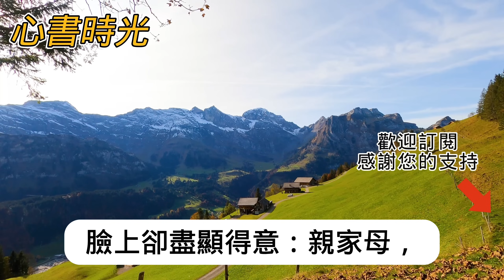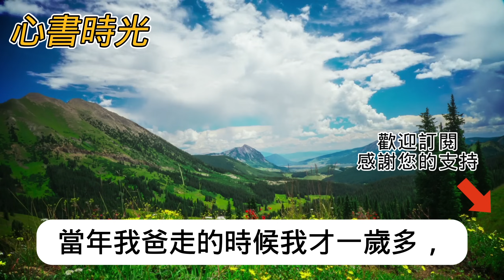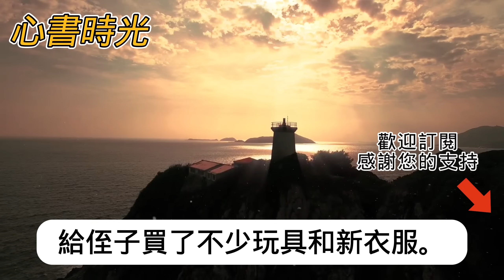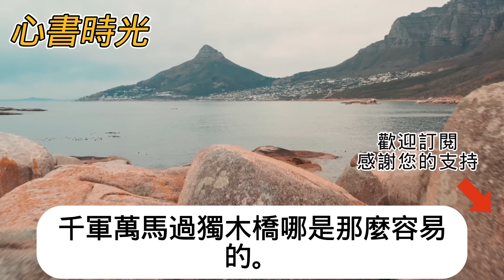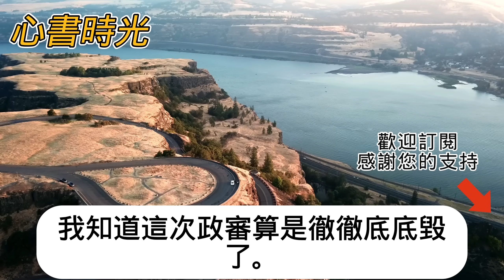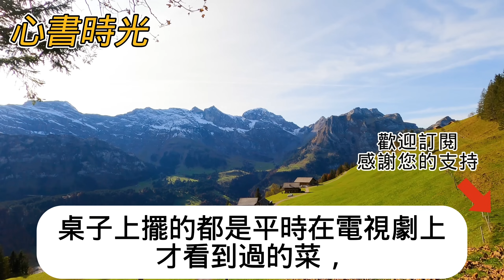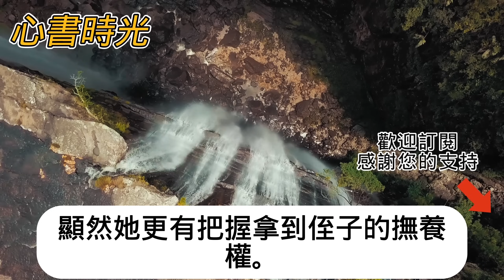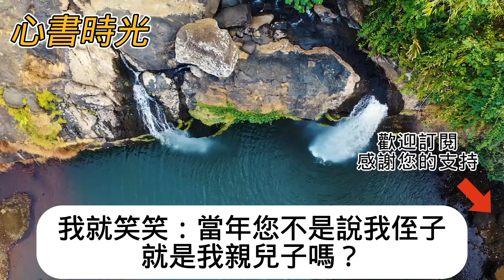我媽為了讓我哥和富豪千金結婚逼我承認姪子是我早戀生的！更在我公務員考核時跟領導說我有私生子！我直接把侄子生母叫來#心書時光